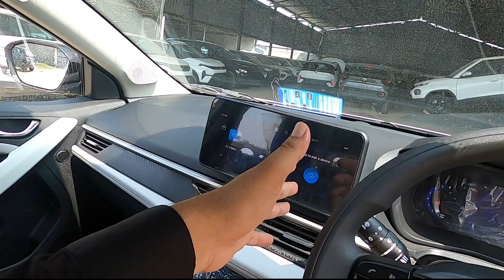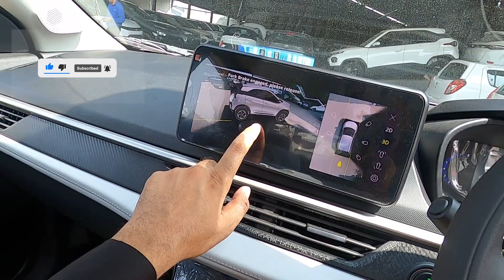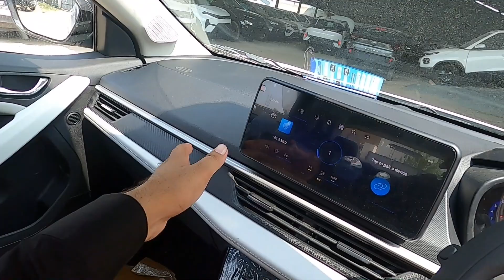nexon2023 - Top से एक नीचे का वेरिएंट - 🔥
In this video i have shown Creative lineup of Tata nexon & compared to its higher variant Fearless Lineup.

Although you can ask anything about new nexon in comments and i assure you gonna get the replies really quick.

You may also connect with Tata Motors Telmos Hisar .